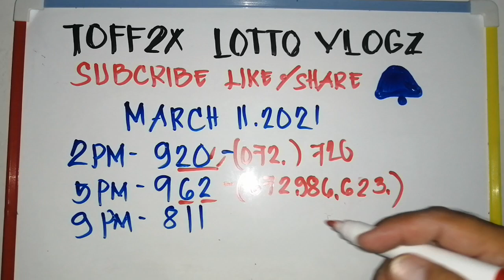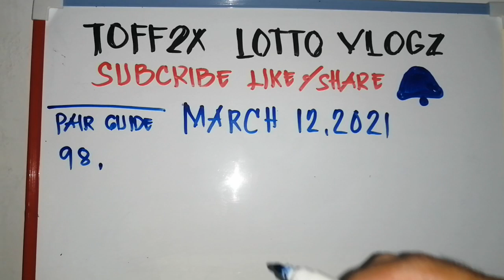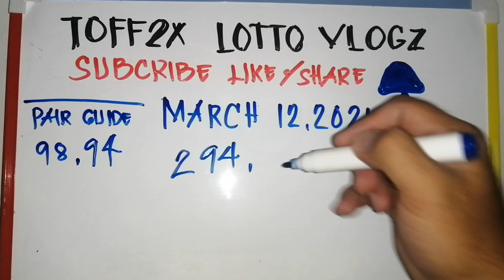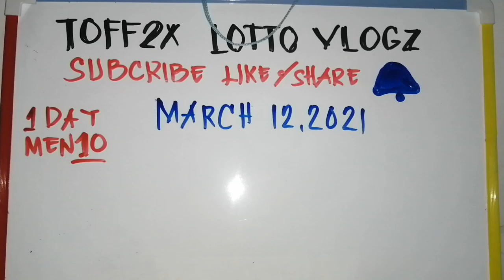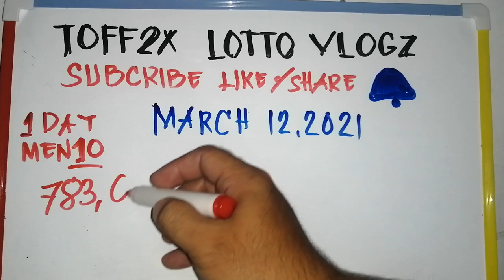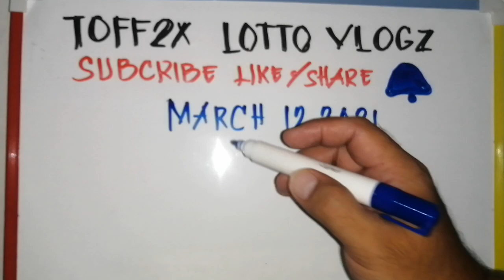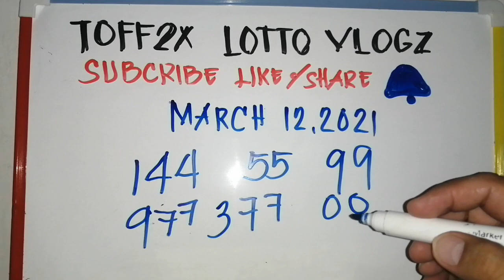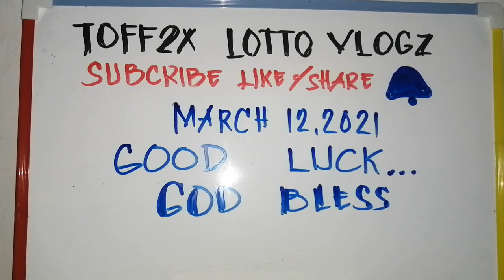SWERTRES HEARING/STL MARCH 12,2021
huwag po tayo g mawala ng pagasa..
think positive lng tayo.. ingat kayo lahat.. sana makatarget na tayo this day.. God bless..